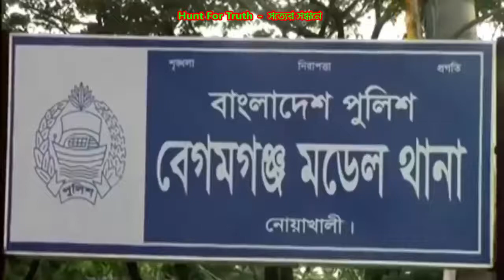নোয়াখালীতে ভিডিও ভাইরাল ~ কেনো করেছে ওই কুকুর গুলো দেখুন